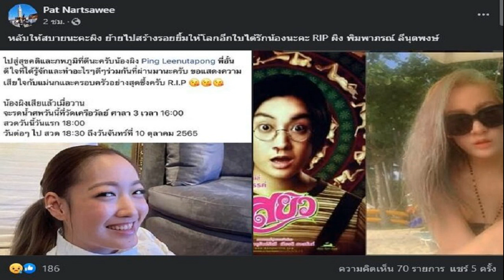ราชสีห์คำราม จับมือหน่วยงานโสมขาวร่วมมือลดปัญหาผีน้อยเข้าเกาหลีใต้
ราชสีห์คำราม บางกอก ซิตี้ เอฟซี นอกจากจะเน้นเรื่องการผลักดันเด็กระดับเยาวชนเพื่อก้าวขึ้นนักเตะอาชีพ ยังจับมือกับหน่วยงานเกาหลีใต้ช่วยลดปัญหาผีน้อย
ราชสีห์คำราม บางกอก ซิตี้ เอฟซี ทีมระดับเยาวชนที่ส่งเข้าร่วมแข่งขันระดับลีกสมัครเล่น (อเมเจอร์ลีก) ซึ่งตลอดระยะเวลาที่ผ่านมาปลูกโครงสร้างลูกหนังด้วยการสร้างทีมฟุตบอลระดับเยาวชนด้วยการขยายฐานไปยังสถานศึกษาต่างๆ อีกทั้งยังส่งทีมเข้าร่วมการแข่งขันฟุตบอลระดับไทยแลนด์อเมเจอร์ลีก
ล่าสุดยกพลพาทีม วีไอพีลูกหนัง ซึ่งเป็นตัวแทนประเทศไทยไปทำการแข่งขันรายการ ฟุตบอลอาวุโสนานาชาติ 2022 ชิงแชมป์แห่งชาติเกาหลีใต้ ครั้งที่ 15 ที่เมืองฮบซอน ประเทศเกาหลีใต้ พาทีมจบรองแชมป์
แด่คนบนฟ้า! หนองบัว เฮนัดแรกเหนือบีจี-จิรพันธ์ มอบชัยชนะให้เด็กๆและผู้เสียชีวิต
การเดินทางไปครั้งนี้นอกจากจะลงทำการแข่งขันแล้วทางด้านของ “บิ๊กโอเล่”กณิศนันท์ ศรีเสมอ ประธานสโมสรบางกอก ซิตี้ เอฟซี ยังลงนามทำความสัมพันธ์ระหว่างประเทศ ที่เกิดจากปัญหาจากผีน้อย (ผู้ลักลอบเข้าทำงานที่เกาหลีใต้” รวมไปถึงภาพลักษณ์ความสัมพันธ์ระหว่างประเทศ

ซึ่งสโมสรบางกอกซิตี้ เอฟซี ได้รับเกียรติจากเกาหลีใต้ที่มีภาครัฐเข้าร่วมทำบันทึกข้อตกลง (เอ็มโอยู) นำโดย โช ฮยุน แจ รมว.ท่องเที่ยวและกีฬา รวมไปถึงตัวแทนกระทรวงวัฒนธรรม เกษตร สิ่งแวดล้อม และ กลาโหม พร้อมด้วย ผู้ว่าราชการจังหวัดแดกู โดยมีวัตถุประสงค์ฟื้นฟูปัญหาที่เกิดขึ้นเพื่อให้เป็นไปในทิศทางที่ดีระหว่างไทย-เกาหลีใต้ ด้วยการใช้กีฬาฟุตบอลร่วมบูรณาการ
อีกทั้งสโมสรบางกอก ซิตี้ เอฟซี ยังได้รับจากสโมสรมหาวิทยาลัยดงยาง ซึ่งเป็นมหาวิทยาลัยชื่อดังของเกาหลีใต้ ให้ส่งทีมเยาวชน บางกอก ซิตี้ เอฟซี รุ่นอายุ 15-16 ปี ร่วมการแข่งขันระหว่างวันที่ 10 – 14 ธ.ค. ที่ยองจู เมืองคยองซังใต้